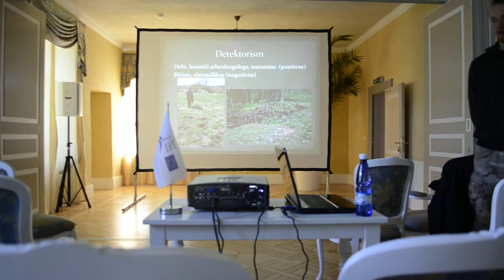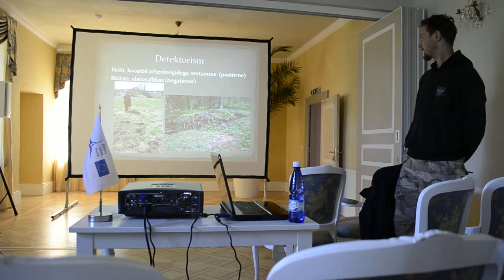Teabepäev "Lohukivi päev"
Kukruse mõisas toimub arheoloogia teabepäev "Lohukivi päev", kus Ingmar Noorlaid annab muinsuskaitselises võtmes ülevaate Ida-Virumaa arheoloogiapärandist ja Tõnno Jonuks räägib Ida-Virumaa viimaste aastate arheoloogilistest välitöödest.

Lisaks toimub retk Kabelimetsa lohukivide juurde, kuhu paigaldatakse tähis.

Osalejate soovil toimub ka retk Edise kivikalmele.

Kalle Merilai
Muinsuskaitseameti Ida-Virumaa vaneminspektor